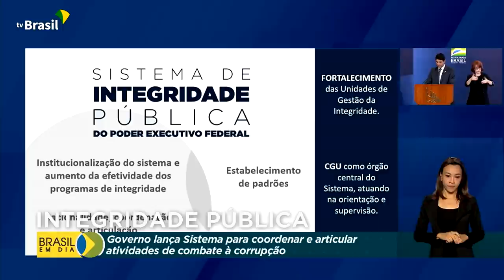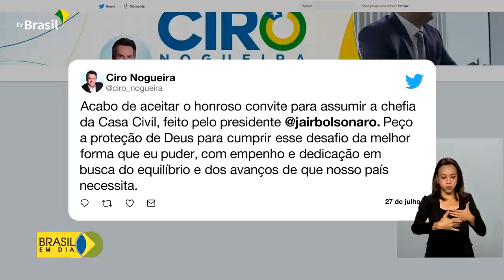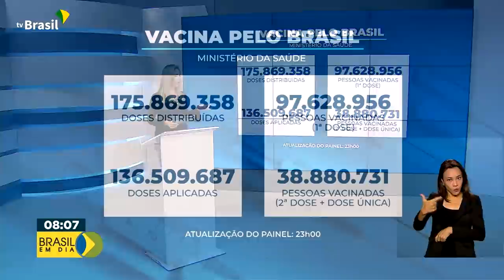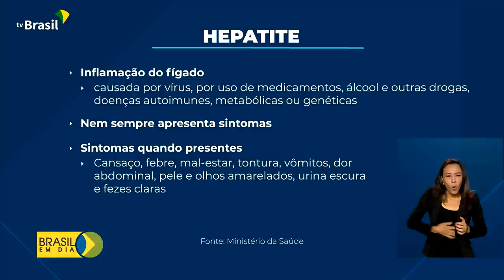Brasil em Dia - 28 de julho de 2021